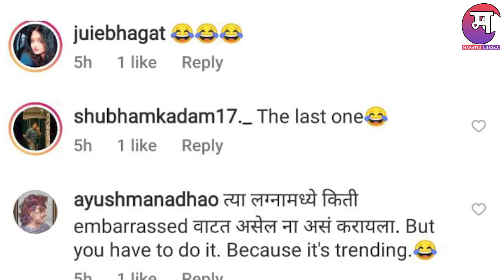पहा नक्की काय घडलं की मिरा आईस्क्रीम खाता-खाता बसली खाली | Mira Jagannath | Bigg Boss Marathi 30